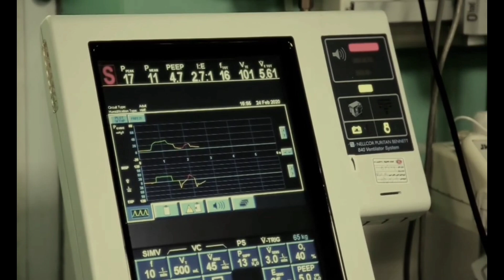Cookie Jar | (Music Video) Prod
Written and Composed by:
Jazarian Priest

Prod by:
52Blu
Music Video by: Jazarian Priest

Video Credits:
Jazarian Priest
Kassidy Khaos
Khaotic Studio Productions
Stock Footage by Fearless
Laid to Rest Stock Video Services
Z_S studio

***LYRICS***
The rivers of the tears
While you're frozen in your fear
Pose for the picture while he smiles with veneers
Reflections clearer than the devil's mirror
mirroring the reflections as they start to draw nearer
Now its all over
Before it even begun
Cause all your God wanted was a 90 Day Refund

Chorus-
*Hands in cookie Jar
Just to see how far
He can Push you
Before you wish upon a star x2

1 to a million
Or a million  to 1
Don't care about the puns
or the daughters and sons
Look at what they done
Making you belive believe you're evil
staring down a gun
with their hands in the steeple

*Hook*

Outro
The cries of the lost
Echo in the night
No divine intervention
Just the endless fight
Against a god who abandoned
Left the broken to fend
In a world full of chaos
Where the suffering never ends